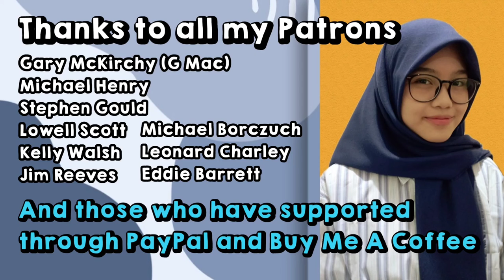GERRY RAFFERTY - 'NIGHT OWL' || REACTION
Elok Hsu is an artist and youtuber from Indonesia. Occupation: Actress, Student. Birthday: October 17.

Patron:
1. Gary McKirchy (G MaC) 💗💗💗
2. Michael Henry 💗💗💗
3. Stephen Gould 💗💗💗
4. Lowell Scott 💗💗💗
5. Kelly Walsh 💗💗💗
6. Jim Reeves 💗💗💗
7. Michael Borczuch 💗💗💗
8. Leonard Charley 💗💗💗
9. Eddie Barrett 💗💗💗

1. Gary McKirchy (G MaC) 💗💗💗
2. Greg Fitzgerald 💗💗💗
3. Manlio Yllades 💗💗💗
4. Salvador Saucedo (Metalmadman) 💗💗💗
5. Yevgrafov Sergey 💗💗💗
6. Terry Bowman 💗💗💗
7. Chris Hoffman 💗💗💗
8. Sean Herskowitz 💗💗💗
9. Barry Roberts 💗💗💗
10. Michael Henry 💗💗💗
11. John Pecusa 💗💗💗
12. Anthony Pope 💗💗💗
13. John Keegan 💗💗💗
14. Anthony Shelton 💗💗💗
15. Mike Shaw 💗💗💗
16. Leonard Charley 💗💗💗
17. Bjørnar Senstad 💗💗💗
18. Keith Gredig 💗💗💗
19. Kenneth Lear 💗💗💗
20. Barry D. Counts 💗💗💗
21. Michael Borczuch 💗💗💗
22. Paul Skinner 💗💗💗
23. Chris S. 💗💗💗
24. Robert Miranda 💗💗💗
25. Tony Shelton 💗💗💗
26. Tim Spear 💗💗💗
27. Lowel Scott 💗💗💗
28. Dunlap Dunlap 💗💗💗
29. David Molina 💗💗💗
30. Timothy Bush 💗💗💗